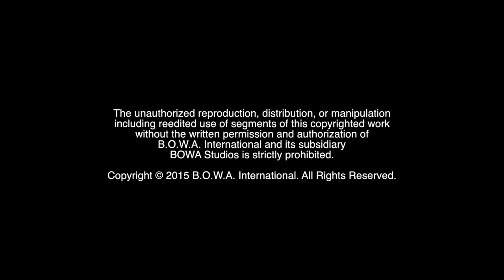IDA (OSCAR WINNER: Best Foreign Film)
Who is this year's ACADEMY AWARD Winner for the Oscar for Best Foreign Language Film of the Year? Find out on this edition of CPN (Constant Positive News). This segment of CPN Awards coverage proudly recognizes those who positively pursue their life's passion.

BOWA Studios
12080 Southwest 127 Avenue
Suite 305